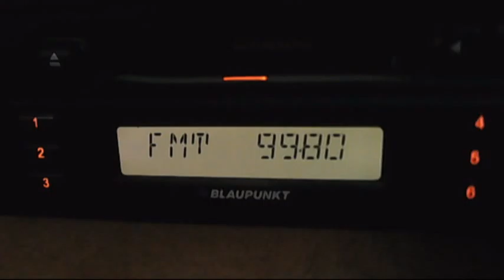fm dx trt-fm koycegiz 99,8 received in central bucharest 04:53